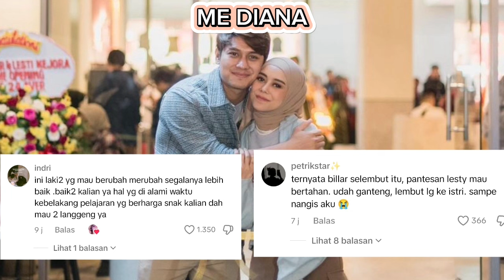LESTI KEJORA HAMIL ANAK KEDUA!! NETIZEN SOROTI PERUBAHAN BILLAR MAKIN LEMBUT & BAIK KE ISTRI 😭😭🥳